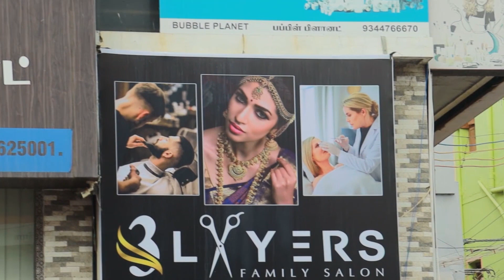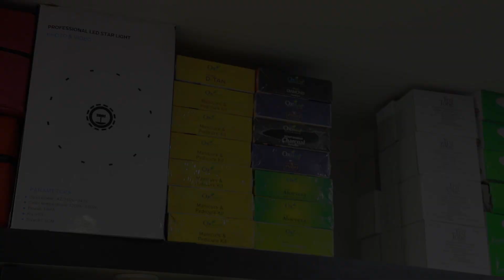All Branded cosmetics/@Special price/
ONE STOP DESTINATION FOR ALL YOUR MAKEUP NEEDS

KOVAI BEAUTY MADURAI
Address:No 1, Pandiya Velalar St, Periyar, Madurai Main, Madurai, Tamil Nadu 625001